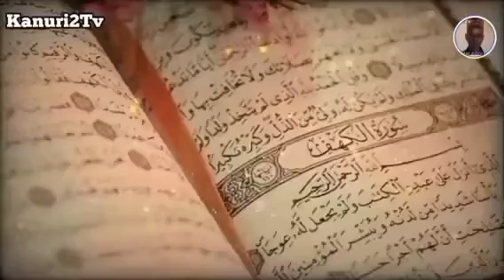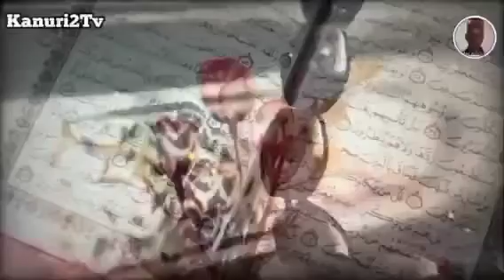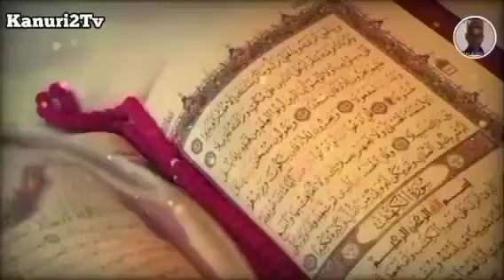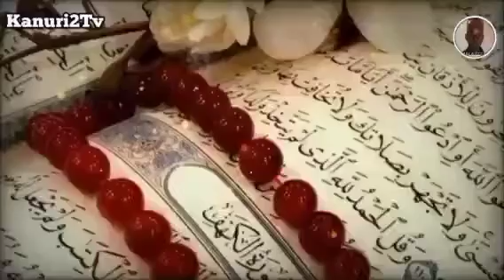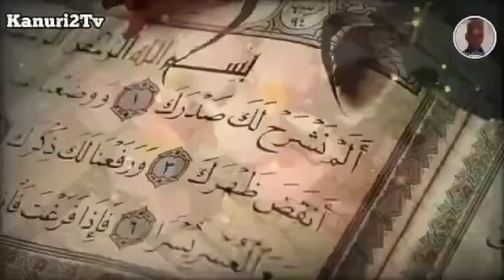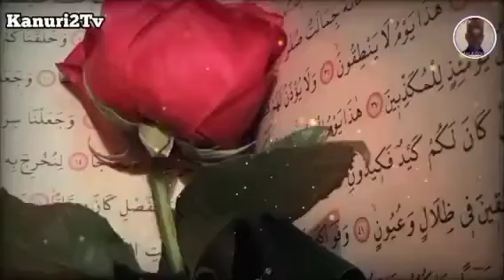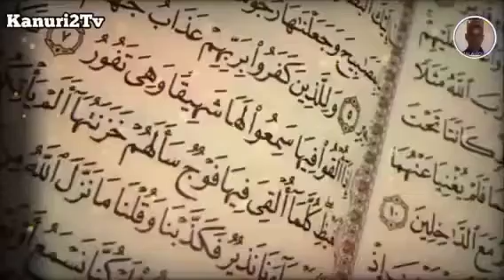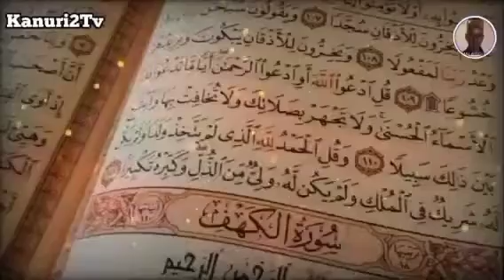RAMADAN KAREEM MALAM MALA GODOMARIA EPISODE 13رمضان كريم معلم ماله غودوماريا الحلقة 13